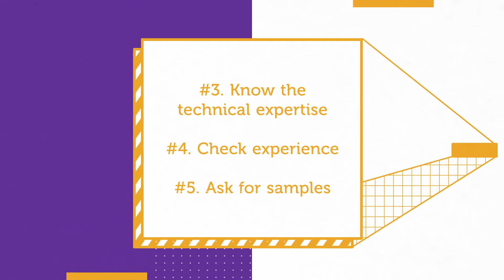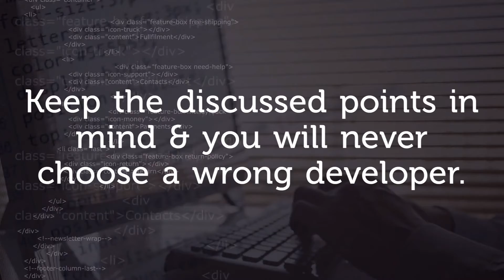Top Web Developers to Hire for Your Next Project – Why & How?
Liked the video and would like to know more about topwebdevelopers and hirewebdevelopers ?

According to recent stats by Statista, there were around 23 million web developers worldwide in 2020, and by 2024 we’ll have 28.7 million. No wonder if it will increase too. Thus, in such an extensive list of developers, choosing the right web developer for your business is a bit tricky for any entrepreneur.

No worries, I have made a list of top web developers globally for my service seekers. All these names are chosen according to their service quality, portfolios, rates, and business listing websites like Clutch and GoodFirms. It will help you in selecting the right development partner for your project.

In this blog, you will find:

1. Benefits of hiring a web developer

2. Guide for hiring a web developer

3. List of top web developers in the world

So, without waiting for a second dive into the benefits of hiring web developers, their hiring guide, and the top web developers of the world.